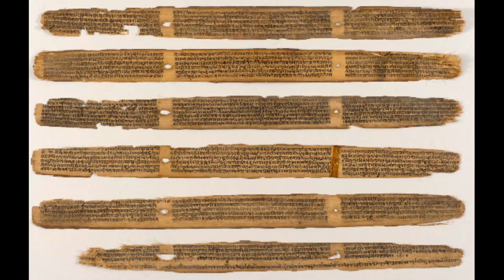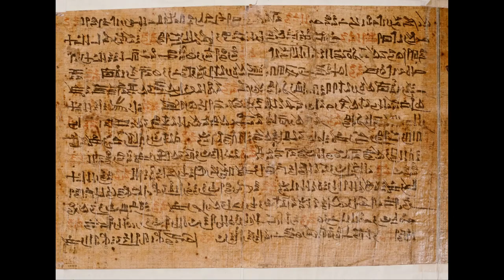Origin of Ice Library | World's First Ever Ice Library | Tamil | Info Crush - YouTube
We have been discussing the Worlds Interesting History of Library which was build with Ice, Day today we have came across many forms of Library in this Digital era. Russia had the best part of Historical record in this Library evolution.